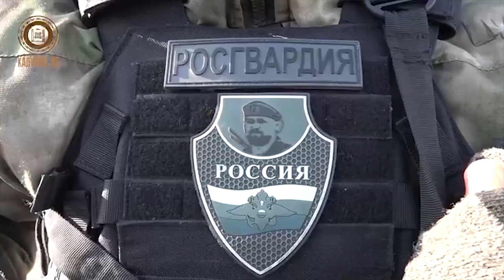ДВОРЕЦ КУЛЬТУРЫ им.ДОГУНА АМАЕВА АЙШАТ КАДЫРОВА -выступили с песней Победы.Чеченская Республика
Нам есть чем гордиться...
В разные эпохи истории чеченцев рождались ГЕРОИ, которые вставали на защиту своего народа, становились живыми легендами и образцом для подражания. Про них складывались поэтические песнесказания - ИЛЛИ, описывающие их жизнь, удаль, подвиг.
Защищая Отчизну, чеченские КЪОНАХИ всегда помнили, что они не должны показать врагу спину. Это было бы сродни несмываемому позору. Еще позорнее было получить рану в спину - так поступали только убегающие с поля боя трусы.
В самые тяжелые боевые моменты чеченские воины танцевали ЛЕЗГИНКУ. Шли в бой с танцем, с улыбкой на лице, ведь важно было не только прожить достойную жизнь, но и умереть достойно, ради родных, ради близких, ради рода, ради тейпа, ради всех чеченцев.
Нет ничего сильнее сплоченной нации, когда всех объединяет одна беда, одна боль, одна проблема и один враг...

В разные вехи истории мы гордились сынами нашего народа. И сегодня мы гордимся нашими ГЕРОЯМИ, которые защищают нашу Родину за много километров от родного дома.

Я благодарю весь коллектив Министерства культуры Чеченской Республики   во главе с министром Айшат Кадыровой  . Талантливые работники культуры смогли перенести нашу историю из глубины веков в современный мир. С такой поддержкой, с такими тылами, с такими мольбами к Всевышнему мы дождемся наших сыновей и споём для них песню ПОБЕДЫ!